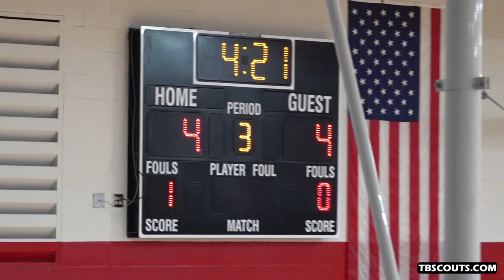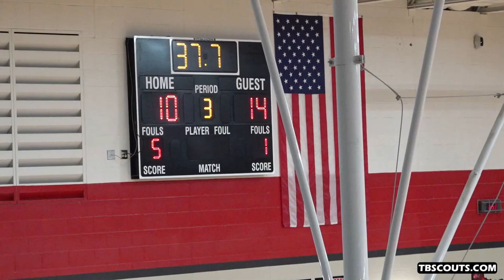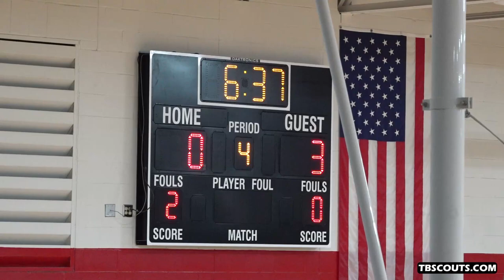Wagner vs Reagan High School Basketball Scrimmage (11/11/2020) HD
HD version of the Wagner vs. Reagan High School basketball scrimmage from November 11, 2020.